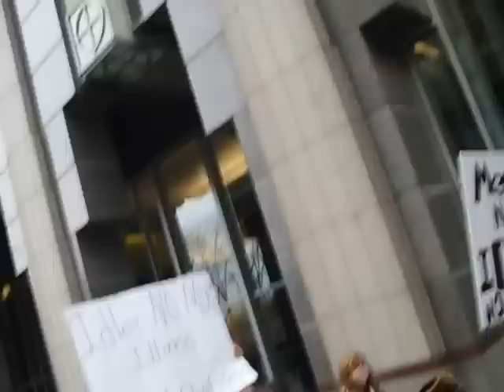Idle no more Chicago protest at the Consulate General of Canada Office,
Protest Chi-town Idle no more movement!